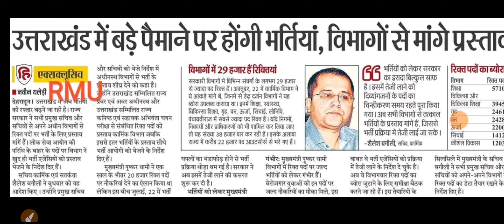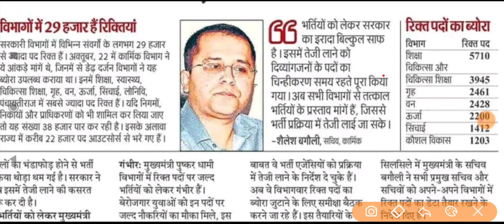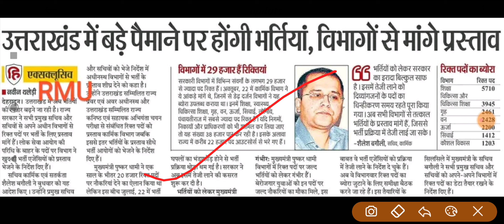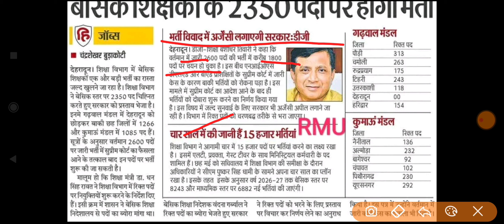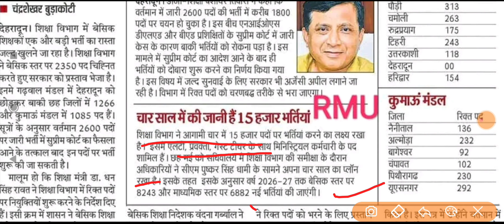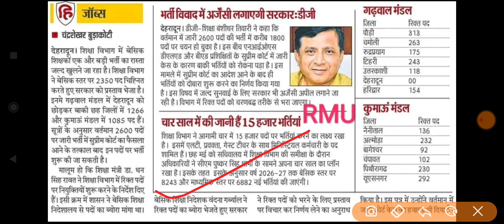बेसिक शिक्षा भर्ती, LT, प्रवक्ता, गेस्ट टीचर्स भर्ती अपडेट#LT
Vakyansh Ke Liye Ek Shabd/ Anek Shabdon Ke Liye Ek Shabd/ वाक्यांश के लिए एक शब्द

samanya hindi
practice set
hindi vyakran